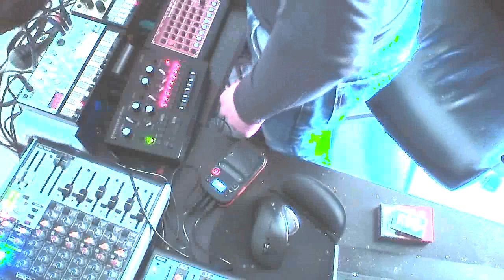FCK.U.D.P.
having more fun rolling with the beat